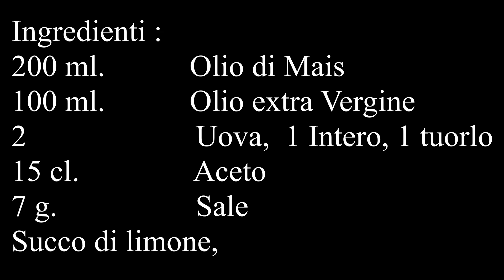RICETTA MAIONESE FATTA IN CASA || STREPITOSA CON 30% OLIO EXTRA VERGINE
Ricetta maionese fatta in casa || Maionese ricetta || IL risultato sarà Perfetto . Se si desidera una maionese più leggera basterà sostituire o diminuire la quantità di olio extra vergine e aumentare L'olio di mais
Ingredienti :
200 ml.           Olio di Mais
100 ml.           Olio extra Vergine
2                      Uova,  1 Intero, 1 tuorlo
15 cl.               Aceto
7 g.                  Sale
Succo di limone,